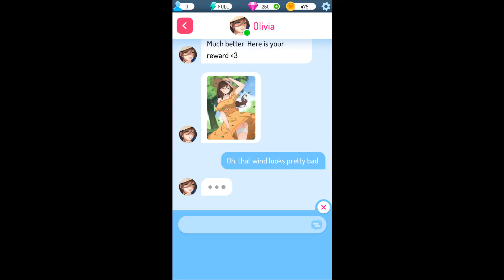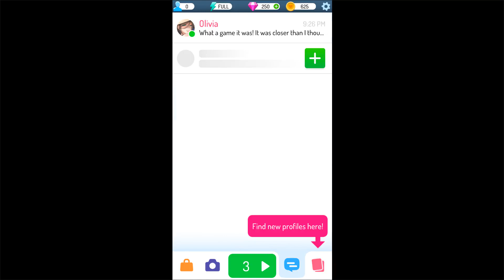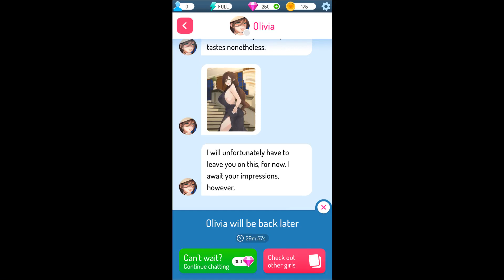Eroblast: Waifu Dating Sim (Gameplay Android)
_2021_ _match blast_